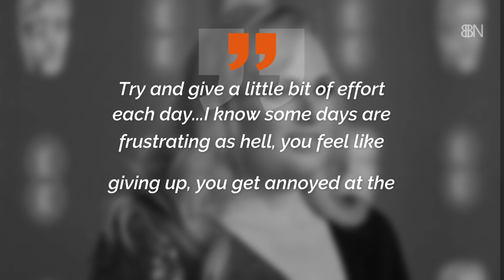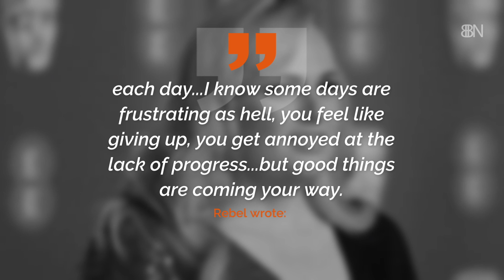Rebel Wilson's New Life Goal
Here's her story.